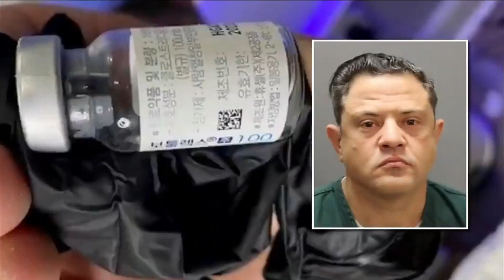Police: Jacksonville Botox ‘doctor’ drank Four Loko, champagne during consultations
VIDEO: A man who was performing Botox treatments has been arrested and charged with practicing or attempting to practice medicine without a medical license, according to the Jacksonville Sheriff’s Office.